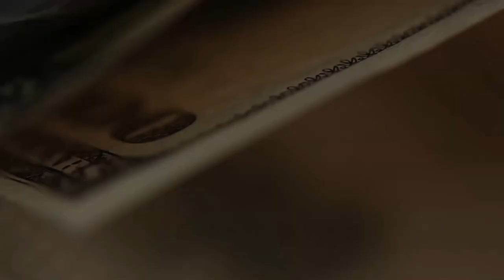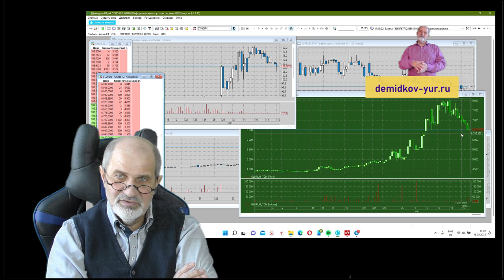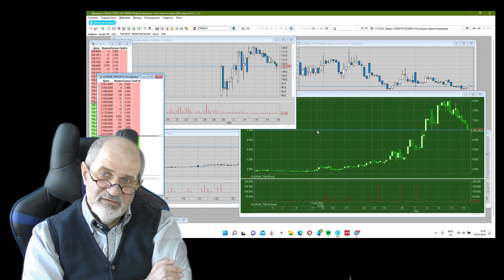Как сохранить деньги. Золото. Можно купить прямо сейчас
Инфляция выросла не только у нас, во всем мире. В США достигла 7.9%, чего не было уже очень давно. Рубли обесцениваются. Покупательная способность доллара тоже падает. И комиссия на покупку доллара делает эту покупку бессмысленной.
Недвижимость - неликвидна. Причем неликвидна именно тогда, когда срочно нужны деньги.
Акции, облигации - да, на биржа не работает.
Практически единственный инструмент - золото, которое можно купить на бирже. Прямо сейчас. Не фьючерс, не имеет срока экспирации. Я купил.
Как это сделать - в этом видео.

Установите VPN: ProtonVPN доступен на всех платформах (смартфоны, планшеты, компьютеры). Play market, Appstore ProtonVPN, компьютер
Найдите меня в Вк, Ок, Фб, Дзен, Инстаграм. Я не прячусь: Демидков Юрий
Как открыть брокерский счет, Биржа для чайников, ОПЦИОНЫ,